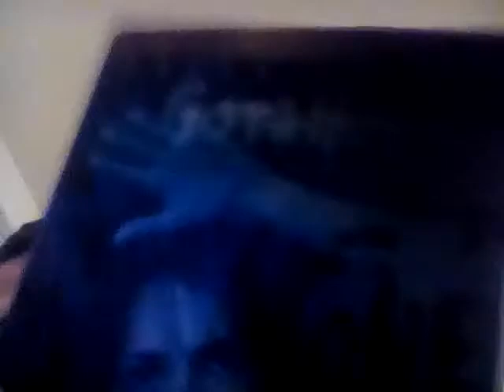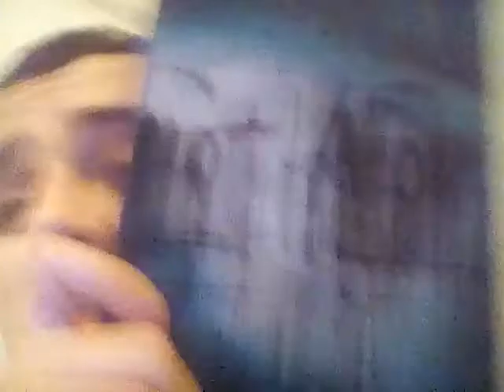Gothika movie review